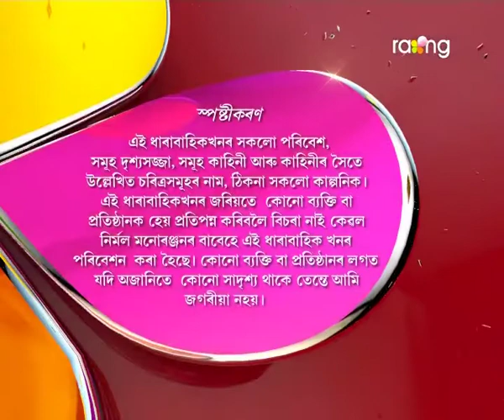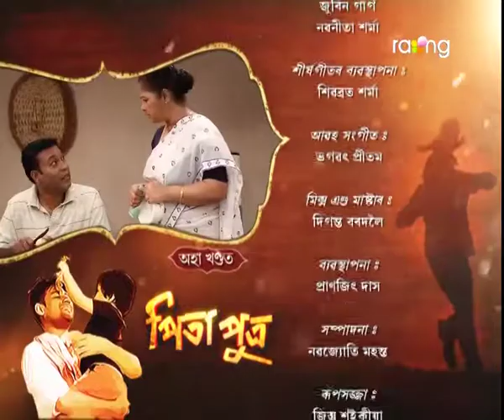Pita Putra | 22nd April | Full Episode | No 204